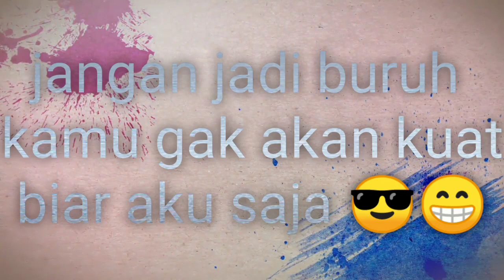Dapat job babatan pancangan rasa kavling